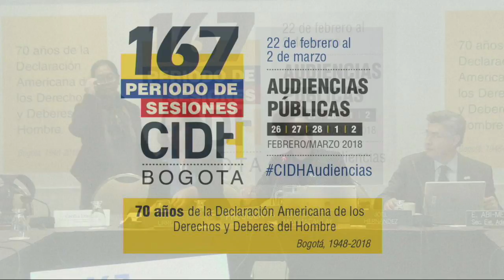El Salvador Comisión de la Verdad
Audio de piso